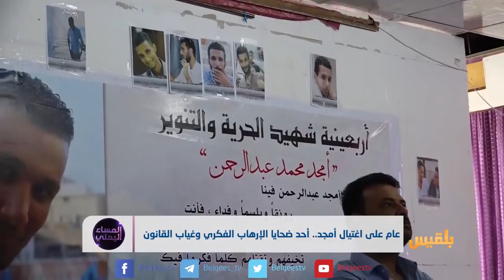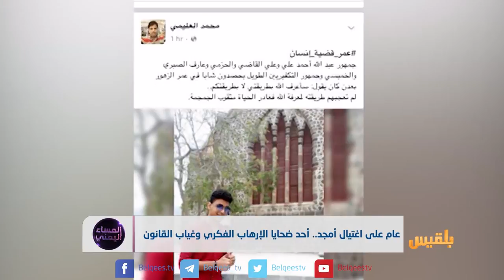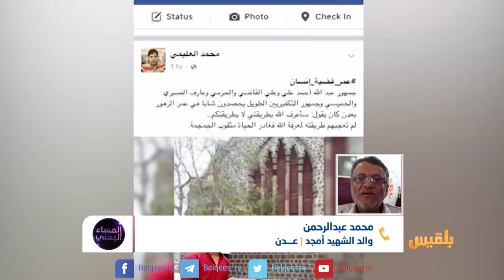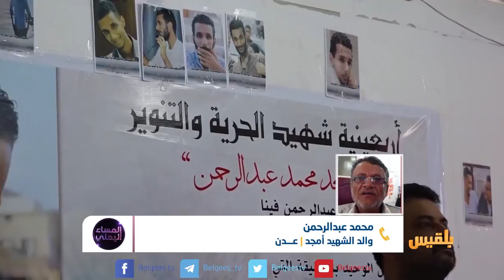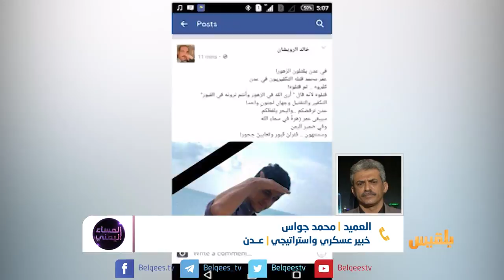المساء اليمني | عام على قتل أمجد.. ضحية الأجندة المتطرفة | تقديم: وجيه السمان